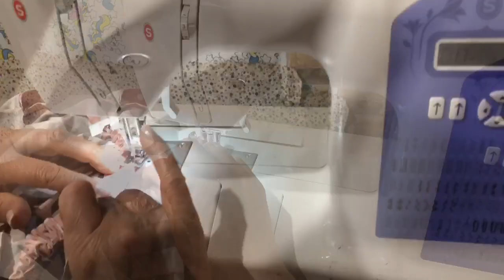TOUCA DE COZINHEIRA!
Materiais:
- Tricoline: 40X40
- Tricoline: 37X14
- Tricoline: 6X65 Tira
- Elástico: 20cm
qualquer duvida deixar nos comentários